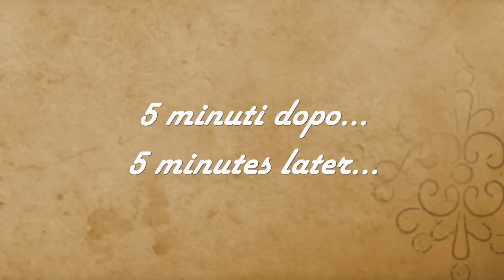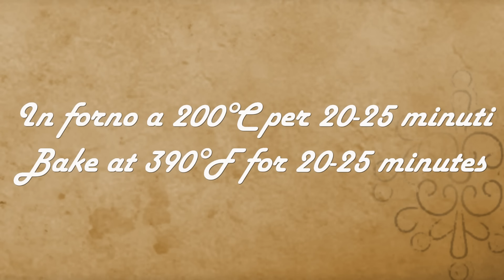LA PASTA AL FORNO DELLA VIGILIA 🎄- Conchiglioni ripieni di pesce- La cucina di Rita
Oggi un primo piatto pensato per la Vigilia e in generale per tutte le vostre cene importanti: I CONCHIGLIONI RIPIENI DI PESCE. Semplici da preparare, originali e con un sapore delicato di pesce che piacerà a tutti.

🥣INGREDIENTI per 4 persone
300 g di conchiglioni
200 g di filetti di cernia
100 g di salmone affumicato
150 g pomodorini
100 g di zucchine
sale, olio, timo
1 spicchio d'aglio
50 g di provola dolce
Per la besciamella:
500 ml latte
50 g farina
30 g di burro
sale, noce moscata

🥣INGREDIENTS for 4 people
300 g of conchiglioni
200 g of grouper fillets
100 g of smoked salmon
150 g cherry tomatoes
100 g of courgettes
salt, oil, thyme
1 clove of garlic
50 g of sweet provola
For the béchamel:
500 ml milk
50 g flour
30 g of butter
salt, nutmeg

🥣INGRÉDIENTS pour 4 personnes
300 g de conchiglioni
200 g de filets de mérou
100 g de saumon fumé
150 g de tomates cerises
100 g de courgettes
sel, huile, thym
1 gousse d'ail
50 g de provola sucrée
Pour la béchamel :
500 ml de lait
50 g de farine
30 g de beurre
sel, muscade

🥣INGREDIENTES para 4 personas
300 g de conchiglioni
200 g de filetes de mero
100 g de salmón ahumado
150 gramos de tomates cherry
100 g de calabacines
sal, aceite, tomillo
1 diente de ajo
50 g de provola dulce
Para la bechamel:
500 ml de leche
50 gramos de harina
30 gramos de mantequilla
sal, nuez moscada

🥣INGREDIENTES para 4 pessoas
300 g de conchiglioni
200 g de filés de garoupa
100 g de salmão fumado
150g de tomate cereja
100 g de abobrinha
sal, óleo, tomilho
1 dente de alho
50 g de provola doce
Para o bechamel:
500 ml de leite
50g de farinha
30g de manteiga
sal, noz-moscada

🥣ZUTATEN für 4 Personen
300 g Conchiglioni
200 g Zackenbarschfilets
100 g geräucherter Lachs
150 g Kirschtomaten
100 g Zucchini
Salz, Öl, Thymian
1 Knoblauchzehe
50 g süßes Provola
Für die Béchamelsauce:
500 ml Milch
50 g Mehl
30 g Butter
Salz, Muskatnuss

🥣ИНГРЕДИЕНТЫ на 4 персоны
300 г конкильони
200 г филе окуня
100 г копченого лосося
150 г помидоров черри
100 г кабачков
соль, масло, тимьян
1 зубчик чеснока
50 г сладкой проволы
Для бешамеля:
500 мл молока
50 г муки
30 г сливочного масла
соль, мускатный орех